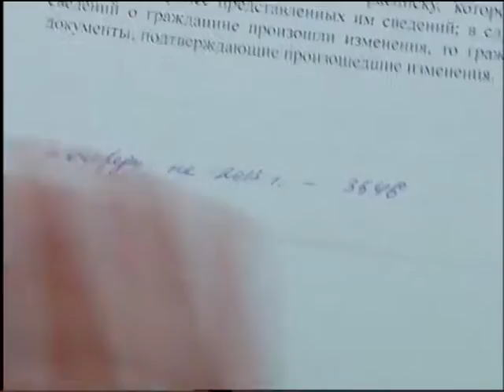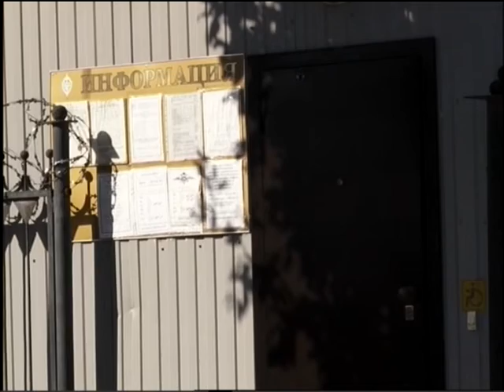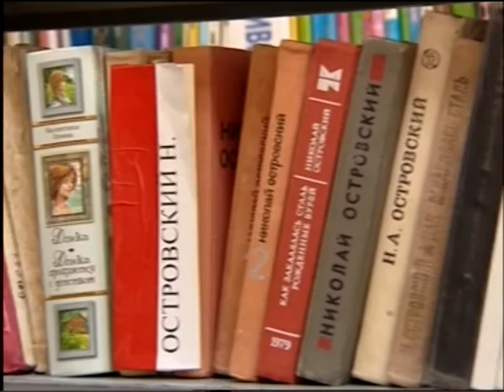Саратов Сегодня - 18 августа 2015